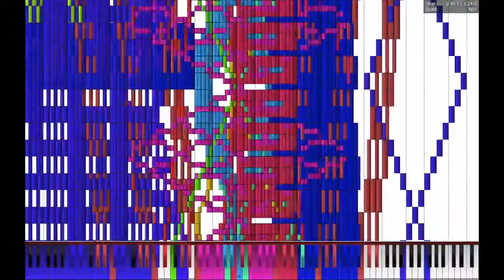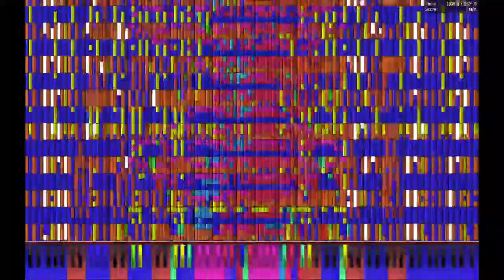[BLACK MIDI] Kirby - Green Greens 1.87 million notes ~ TheSqrtMinus1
MIDI Information
File Name: Green Greens.mid
Notes: 1,870,102